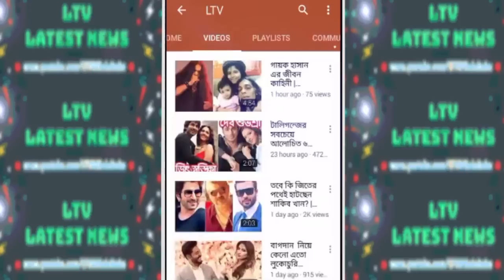ধুতি-পাঞ্জাবি পরে মামাভাতের অনুষ্ঠানে সুদীপার ছোট্ট আদি! দেখুন ছবিতে... | Sudipa Chatterjee Son!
Sudipa Chatterjee Son Latest Photo & News Video 2019!